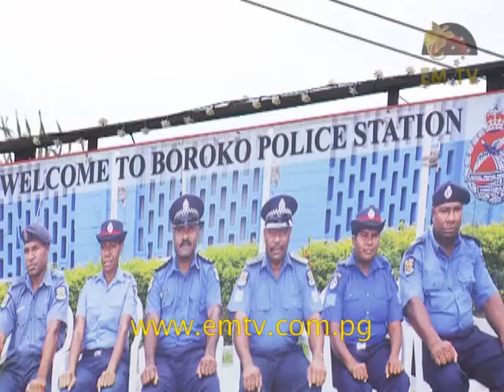Car Theft in the City On The Rise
Tonight on EMTV News Special Report, we look at the increase in the number of car thefts in Port Moresby, and the reasons why it occurs.

Car theft or stealing of vehicles has become a commonly reported crime in the Nation’s Capital since June this year.

Police reports state that an estimated two vehicles are stolen every day. Some of the stolen vehicles are recovered by police, but many aren’t.

Our journalist, Theckla Gunga interviewed the NCD and Central Divisional Commander Sylvester Kalaut on the increase in car thefts and files tonight’s Special Report.